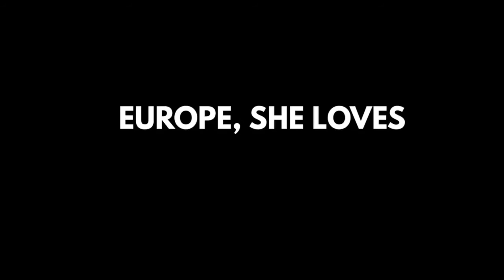EUROPE, SHE LOVES (ein Film von Jan Gassmann) | im kult.kino Basel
Vier Paare, vier Städte in Europa, vier Geschichten über Träume, Kinder, Alltag, Sex und Drogen. Ein Film über die Politik der Liebe in Zeiten der Krise:  Europe, she loves.

Der Schweizer Regisseur zeigt in seinem halbdokumentarischen Film anhand vierer Paare in vier europäischen Städten das heutige Europa auf und schafft einen intimen Blick auf die junge Generation eines alternden Kontinents.

„Es ist erstaunlich, wie viele harte und weiche Fakten in den 100 Minuten zusammenkommen. Aber noch viel erstaunlicher ist das Gefühl am Ende: Dieses Europa, das existiert. Diese Menschen, die kennen wir. Das sind wir.“ (SRF)

"EUROPE, SHE LOVES ist ein merkwürdiger Film, der wirkt, als hätte jemand den abstrahierenden Blick des Dokumentaristen Nikolaus Geyrhalter auf konkrete Personen gewandt. Man sieht Europa anders danach: melancholisch, skeptisch, aber auch zärtlich." (Der Standard)